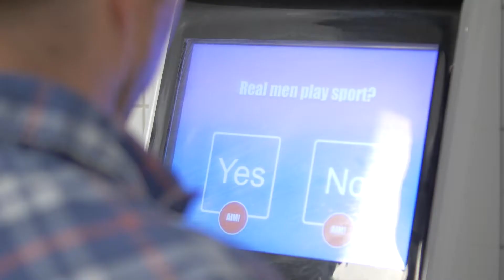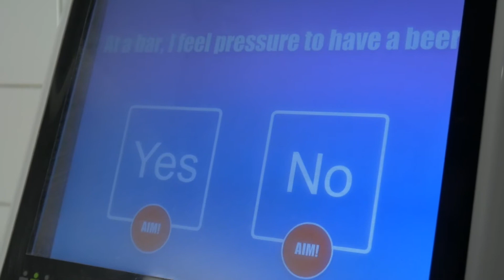Captive Media NZ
Captive Media offers a unique and funky way to engage the attention of a male audience and advertise to them. It does this by way of interactive screens installed in male toilets. The screens are located above urinals and have gaming / imagery content, with the game content being controlled by the flow of liquid into the urinal bowl. Currently there are screens in 9 venues located in Auckland, Wellington, Christchurch and Queenstown.  There is huge scope to expand including into Australia and Japan.